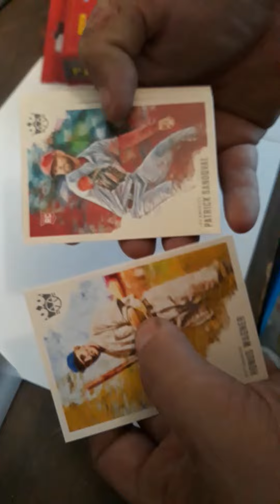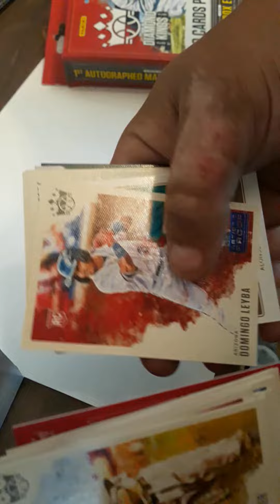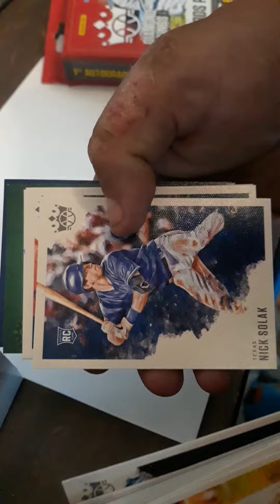Unboxing a hanger box of 2020 diamond kings